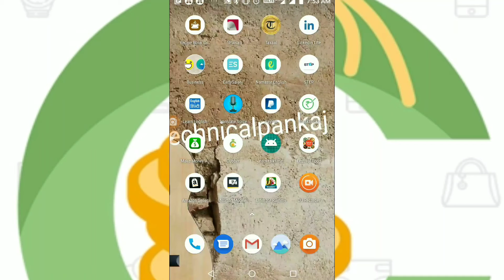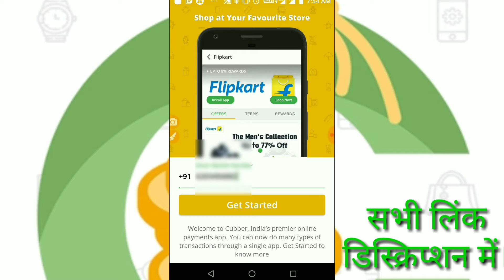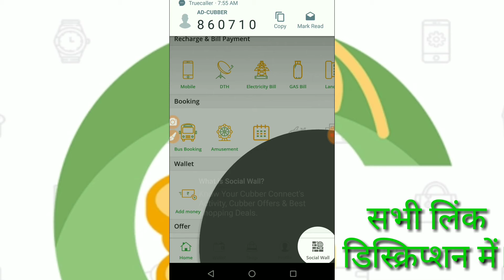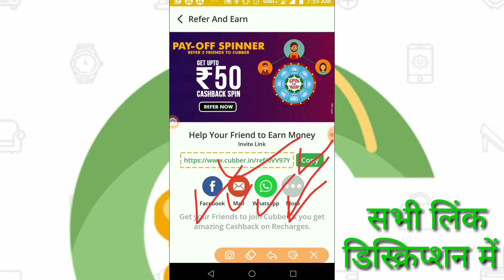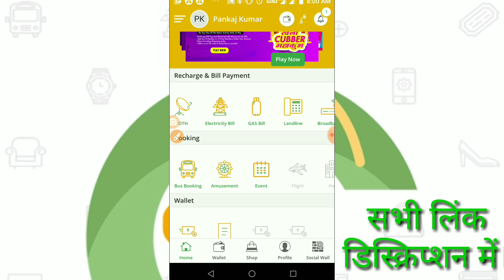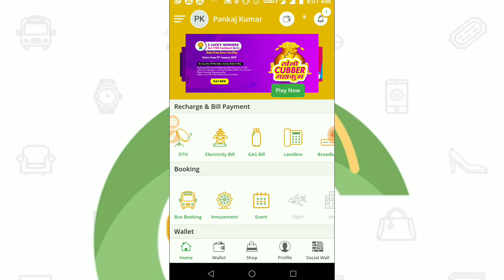CUBBER APP SE PAISE KAISE KAMAYE||how to earn money cubber app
हेलो,दोस्तो
             सुआगत है आपका "my advice"हमारे youtube चैनल में।
दोस्तो, इस वीडियो में बताउगा एक एप्प के बारे में जिससे आप बहुत सारे पैसे कमा सकते है।और सभी रिचार्ज और शॉपिंग भी कर सकते है।

इस लिंक को क्लिक किजिये रेफेर कोड खुद आजएगा।